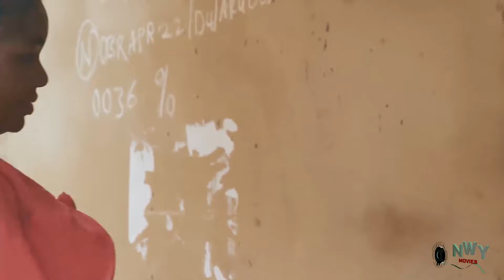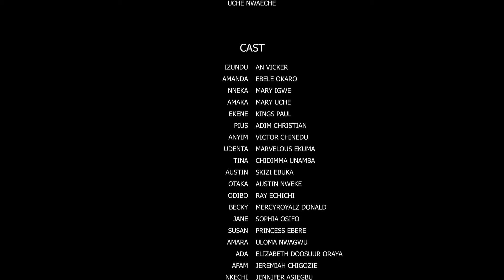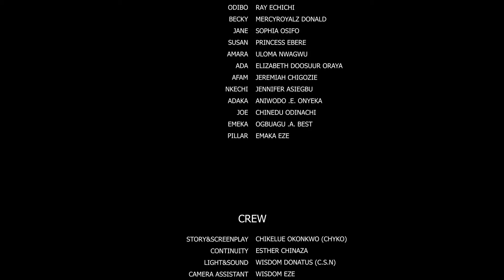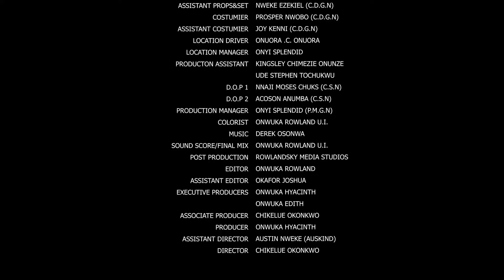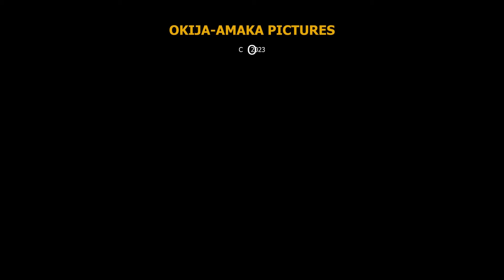How My Husband Maltreated & Throw Me Out Of His House Becos Of His Ex Who Returned 2D Village Rich